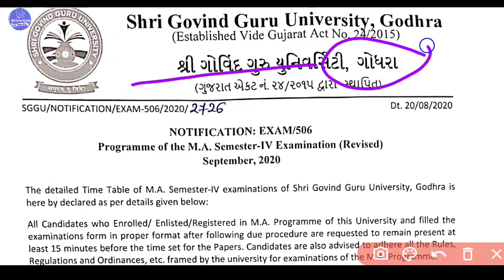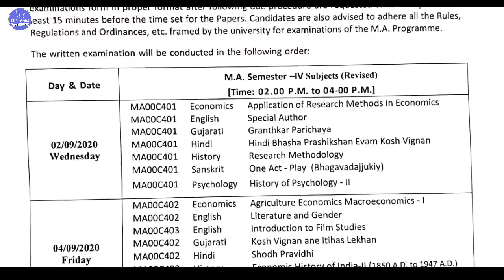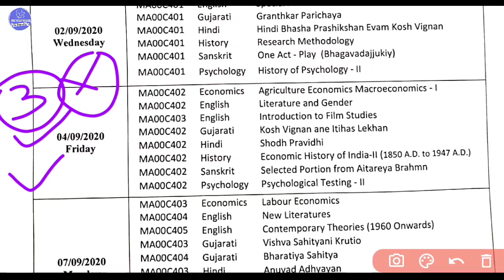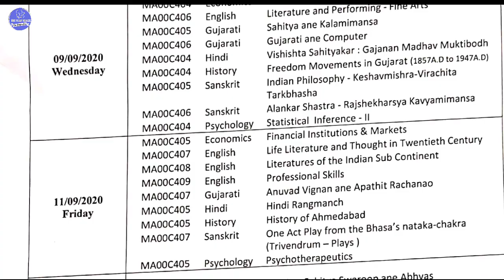sggu university exam 2020 | sggu M.A Exam Time Table